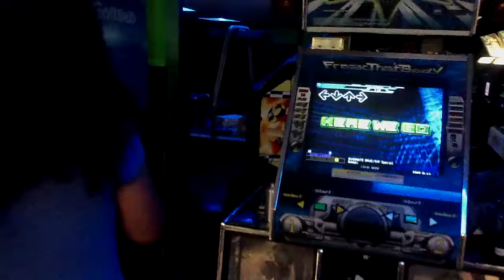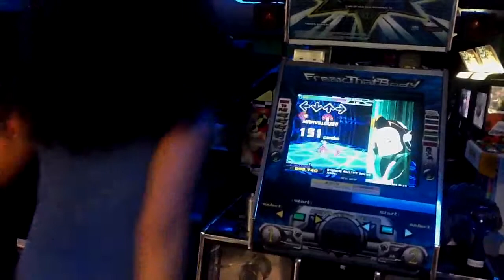Dynamite Rave Air Special AAA PFC SN2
19 Perfects